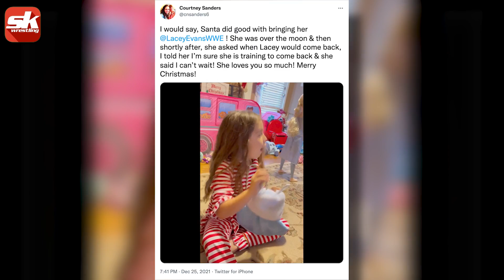Lacey Evans provides a huge update on her WWE return | WWE News Roundup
Top NXT Superstar confronts AJ Styles on RAW, Lacey Evans provides a huge update regarding her return to WWE, and a Possible reason for Eric Bischoff's WWE return is revealed. There's a lot to talk about in today's WWE News Round Up.

Timestamps:
00:00 - Intro
00:28 - A top NXT Superstar confronts AJ Styles on RAW
02:07 - RK-Bro's opponents for WWE Day 1 is official after RK-Bro-nament final
03:07 - Former Champion wants to hit her new finisher on Charlotte Flair
04:04 - Lacey Evans provides a huge update regarding her return to WWE
05:00 - Possible reason for Eric Bischoff's WWE return revealed